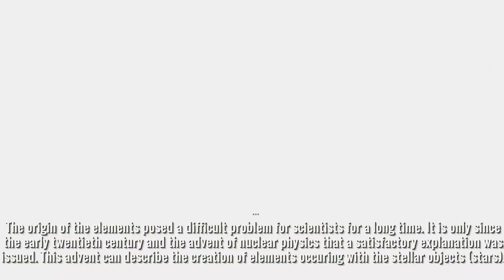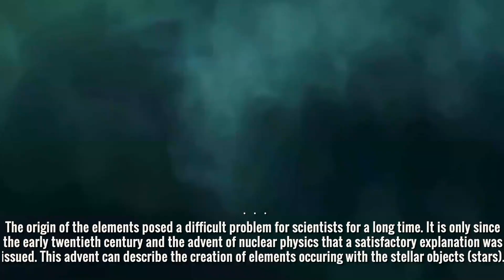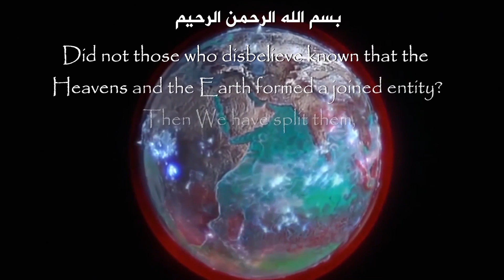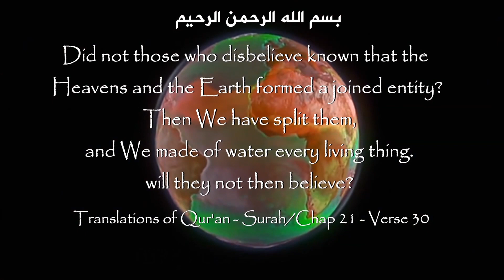Universe Great Analysis - True Origin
The earth and all the living things are composed of billions of atoms that come from stars. The body is made up of 97% of these dusty substances. Indeed we were nothing and everything are creation from a unique origin.